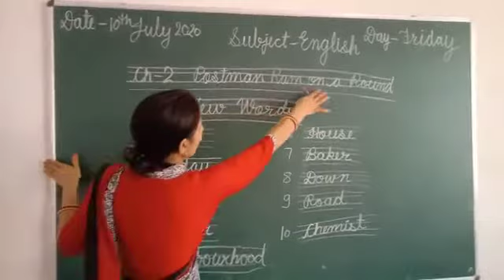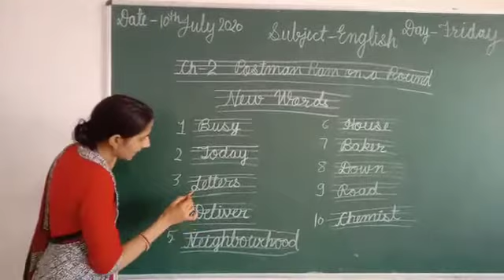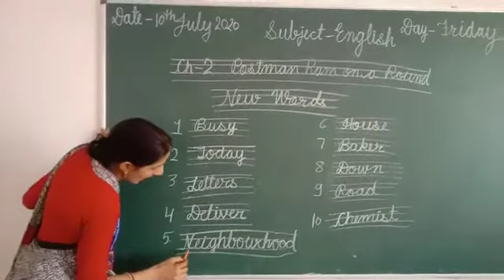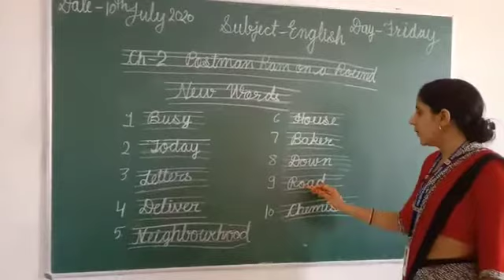POSTMAN RAM ON A ROUND BY MRS.MADHU MAM OF ASHA DEVI INTERNATIONAL SCHOOL,RAJGARH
MRS.MADHU MAM

TOPIC-POSTMAN RAM ON A ROUND

RAJGARH
CHURU